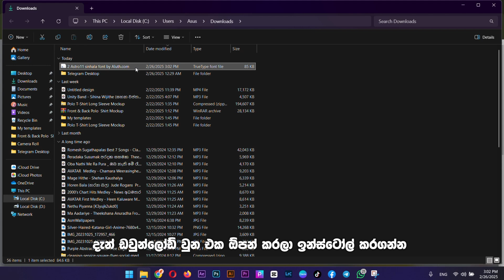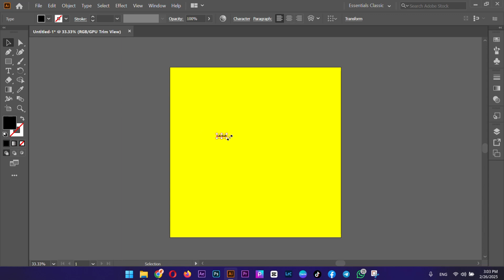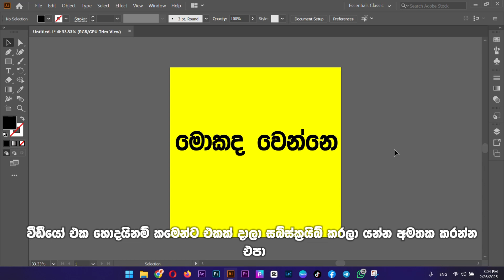How to Type in Sinhala in Adobe Illustrator | Fix Sinhala Font Issues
Adobe Illustrator තුළ සිංහලෙන් ලියන්න නොහැකිද? 🤔🔥 "Boxes" එන්නේ මොකද?
මෙම වීඩියෝවේදී Illustrator තුළ සිංහල ටයිප් කිරීමට අවශ්‍ය Unicode & FM Fonts, Keyman Keyboard, Iskoola Pota, සහ Sinhala Typing Converter Tools ගැන විස්තර කරනු ලබනවා.

📌 මෙම වීඩියෝවෙන් ඔබට ඉගෙනගත හැක්කේ:
✔ Illustrator තුළ සිංහල හරියටම ටයිප් කරන හැටි
✔ Unicode සහ FM Fonts වල වෙනස
✔ Sinhala Keyboard Layout & Unicode Converter භාවිතය
✔ Illustrator "Boxes Issue" Fix කරගන්නා ආකාරය